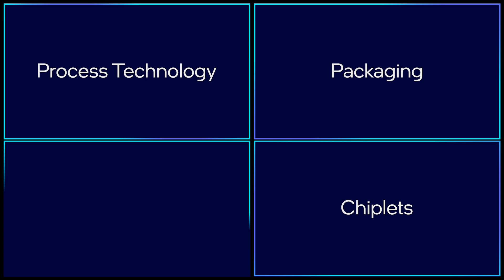What is a Systems Foundry for the AI Era?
What does the world need from a foundry in the age of AI? Intel SVP and General Manager of Intel Foundry Stuart Pann explains how AI is accelerating the need for complex, high-performance chips, and discusses innovations in wafers, packaging, chiplets, and software required to build those chips, and allow companies to build their AI vision.